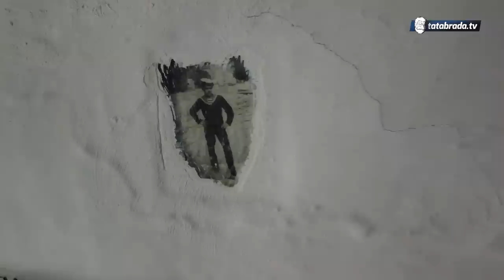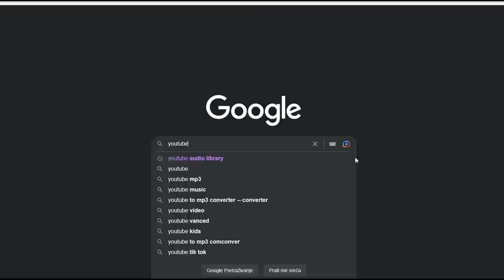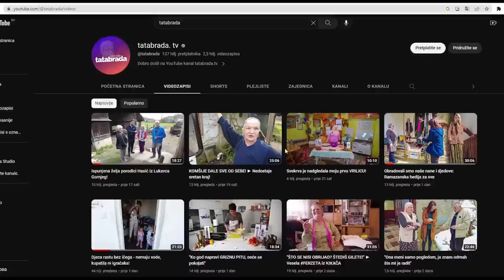NENA TIMKA - Otac me greškom upisao u školu!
Da je bilo teško mnogim našim starim majkama i nenama svjedočimo svakodnevno kroz mnoge njihove životne priče, ali opet ponekad budemo prijatno iznenađeni zanimljivim pričama o odrastanjima poput ove današnje priče iz Jelaški kod Olova

ĆEHAJE B.B,
Srebrenik 75350